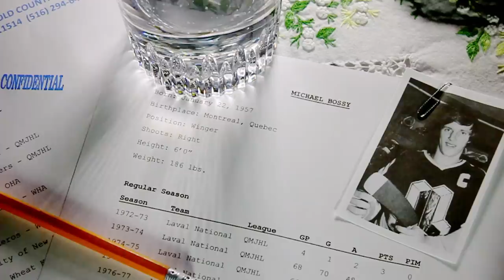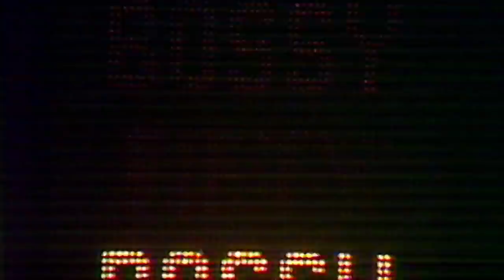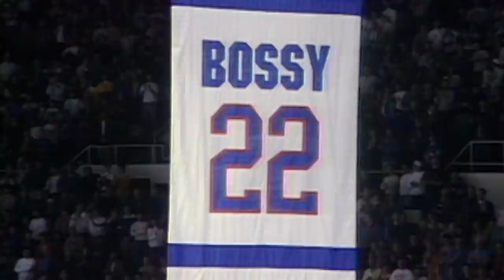Remembering Mike Bossy, Islanders Legend & Hockey Hall Of Famer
Stephen Brunt looks back at some of the best memories and moments from Mike Bossy, after the New York Islanders’ legend passed away at the age of 65.